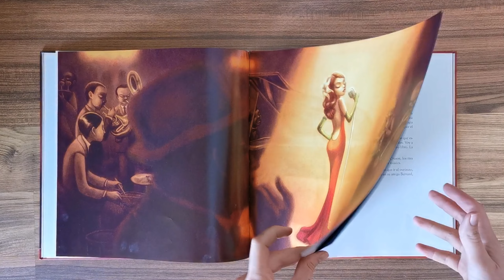Swinging Christmas, de Benjamin Lacombe y Olivia Ruiz. Ed. Edelvives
Es un/a Álbum y libro ilustrado de Psicología / Desarrollo personal para edades De 8 a 10 años. Año: 2012

Cae la nieve y se acerca la navidad. Para el pequeño Robin, el niño al que le daban miedo los libros, todo cambia para siempre cuando conoce a Bernard, un viejo solitario que le abre las puertas de sus recuerdos. Una hermosa historia de amistad, sublimada por mágicos momentos de la música de jazz.

Quiero ayudar a artistas, ilustradores a dar a conocer sus trabajos en formato de libros. Novelas graficas, comics, libros ilustrados, ediciones nuevas y las que no hay que olvidar.